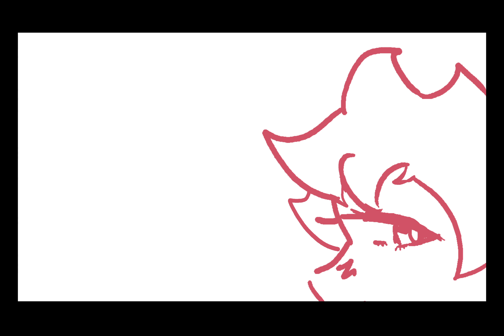fantasize MEME WIP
exams are in 2 weeks